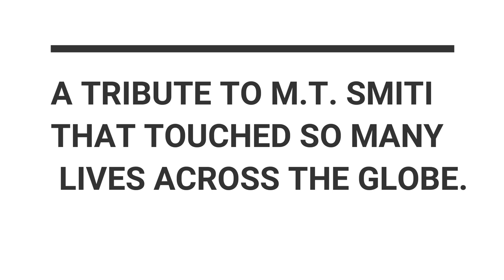VLCC Tanker | Drone Shots | M.T. SMITI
Gear used :-

Go pro

Go pro case

Gorilla tripod

Go pro accessories kit

All rights of this video goes to the channel's owner Mr. Aditya Ranjan.